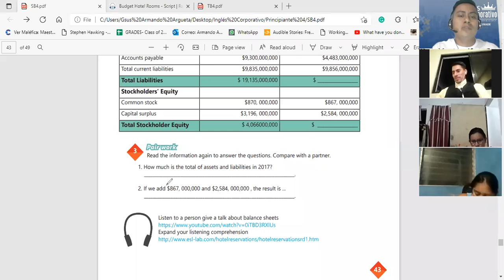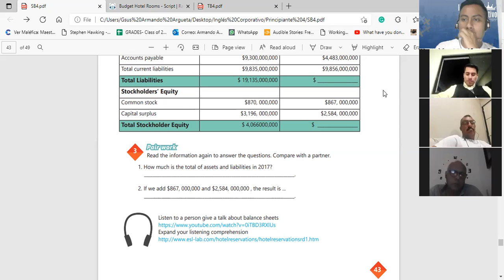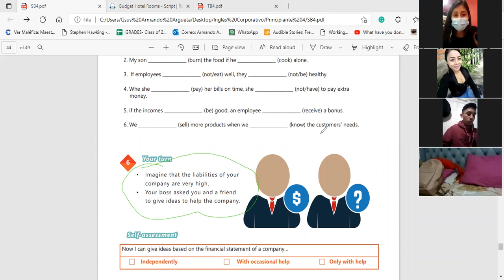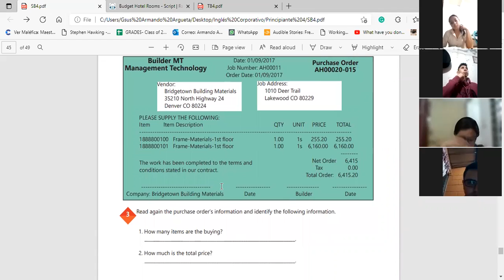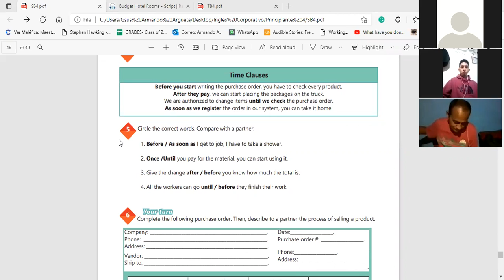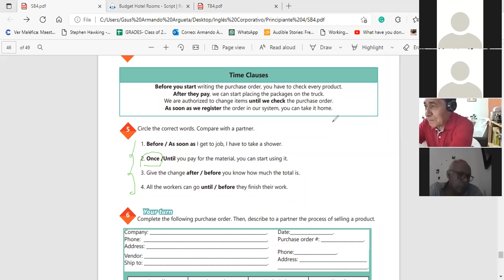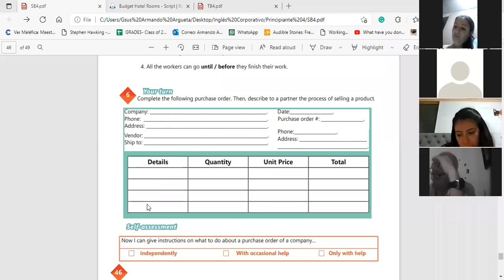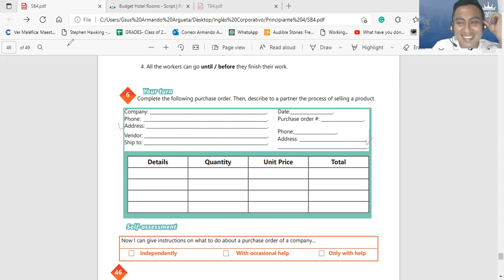Ingles Corporativo-Videoconferencia #20 HOW TO USE TIME CLAUSES